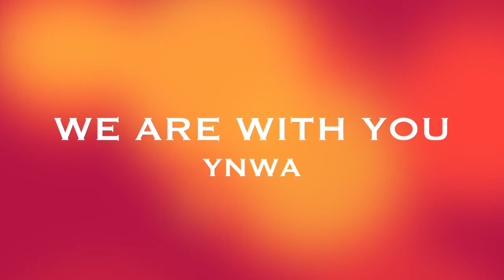LIVERPOOL FC YNWA By Dean John-Wilson and Stephen Rahman Hughes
A real treat to share the microphone with this gentleman.

We hope that our message reaches and touches all the hearts of the Liverpool supporters worldwide. We are with you!

DJW